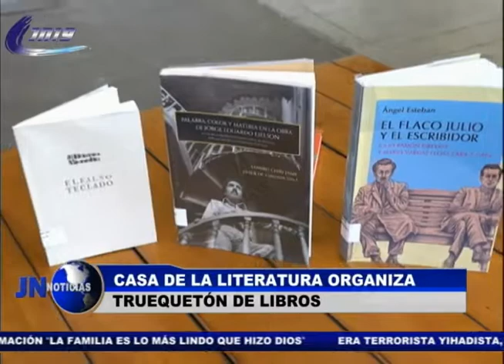190417 Casa de la Literatura organiza Truequetón de libros